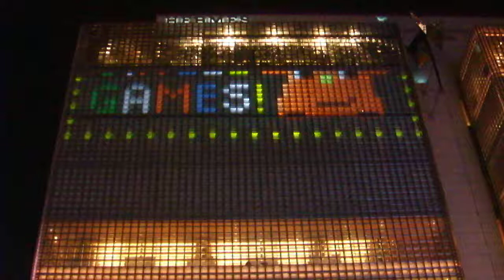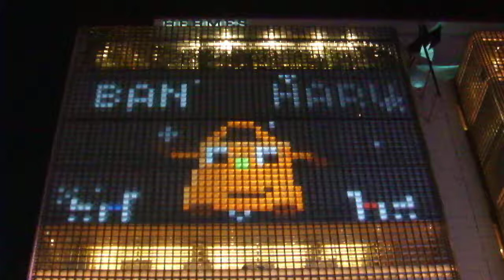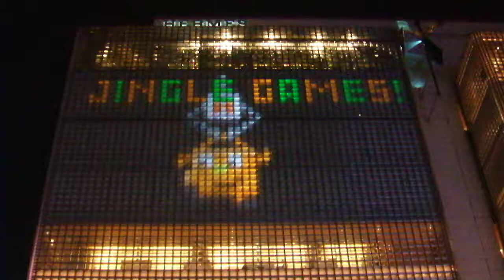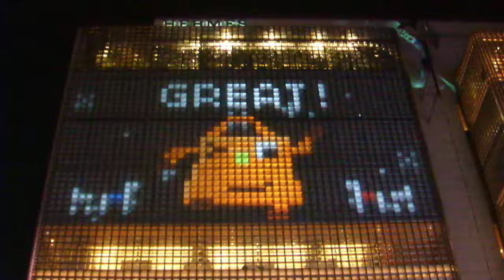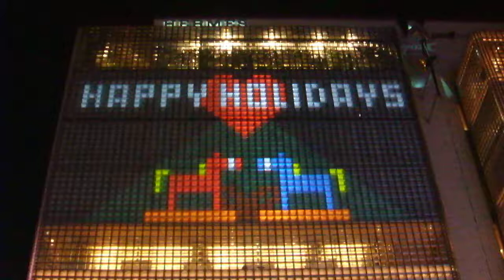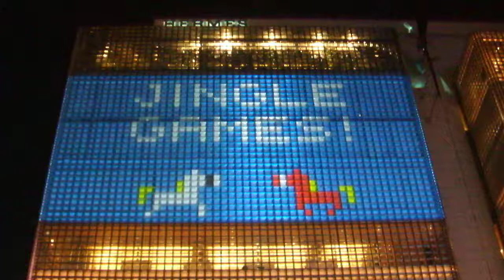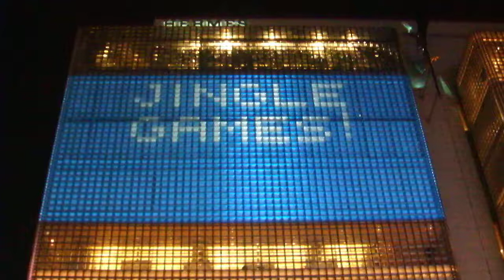銀座エルメスHermès Jingle Games！プロジェクションマッピング20181207銀座ソニーパークDSCF6493